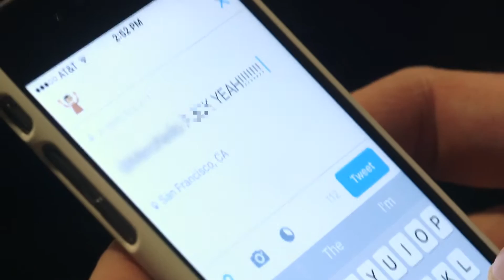Tim Schafer Would Like to Talk to You About the Psychonauts 2 Fig Campaign!